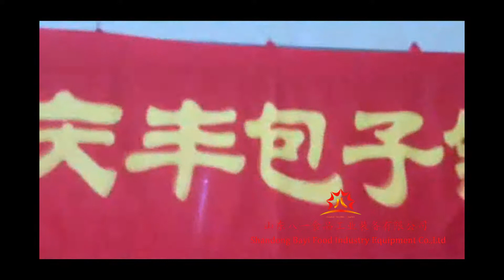automatic wonton skin making machine